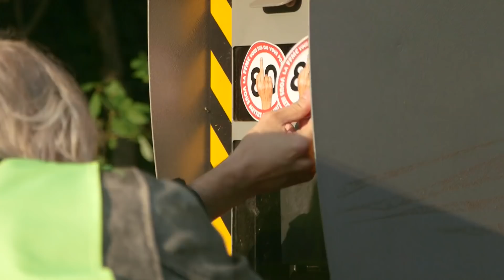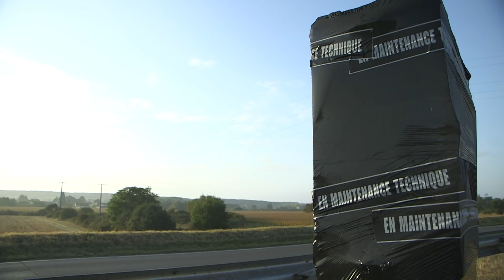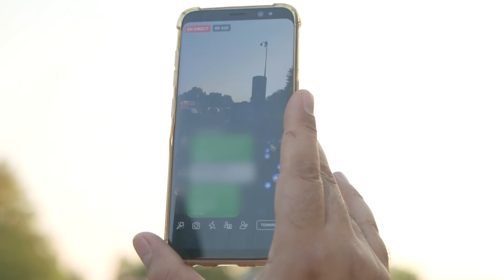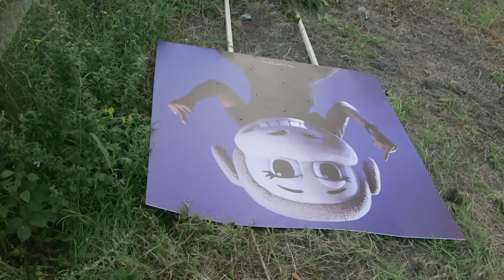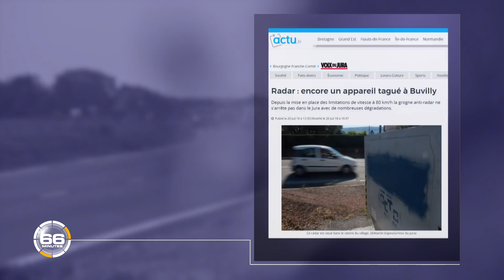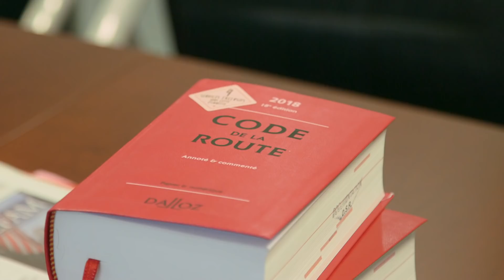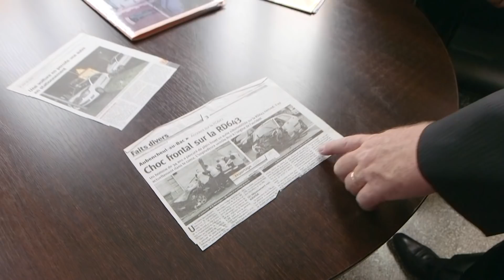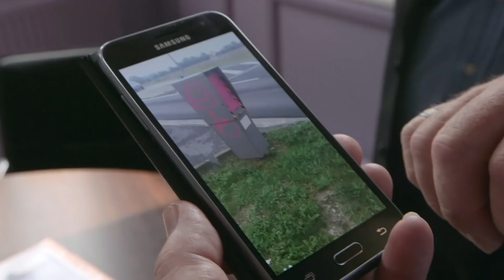Guerre des radars, un vandalisme sans fin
Policiers et gendarmes sont dans les starting-blocks. C'est une véritable traque contre les kilomètresm/heure en trop. Alors forcément du côté des automobilistes, on organise la fronde. Partout en France, les actes de vandalisme sur les radars se multiplient. Les associations d'automobilistes dénoncent un phénomène d'exaspération et une " usine à fric ". L'Etat et les experts de la Sécurité routière défendent, quant à eux, une mesure nécessaire pour sauver des vies. Tagueur solitaire, mouvement organisé des motards en colère, citoyen utilisant les applications pour signaler les forces de l'ordre, la guerre est déclarée contre les radars.